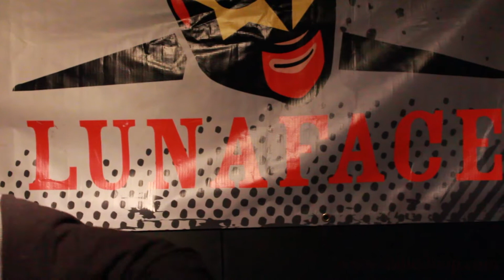Indie Loop Ep 4 (Luna Face Promotions)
Indie Loop chats with Luna Face Promotions, founder, Hector about his passion for music, Luna Face events, and why he believes the Houston Music scene will continue to grow.

Sign up for the email list to stay updated on the latest